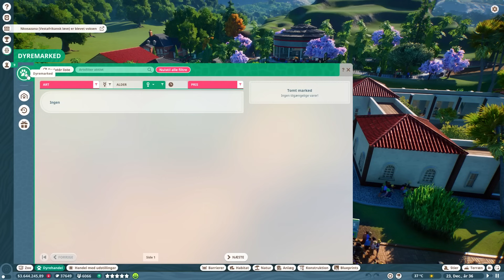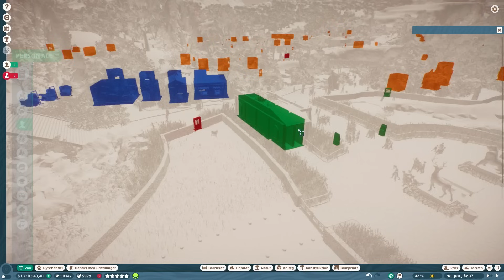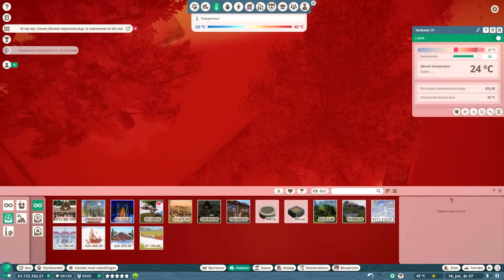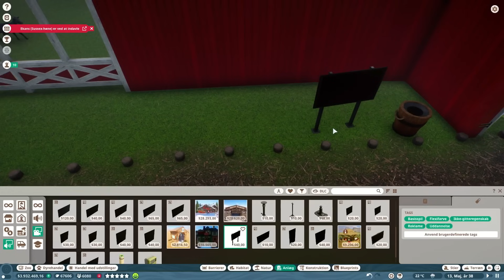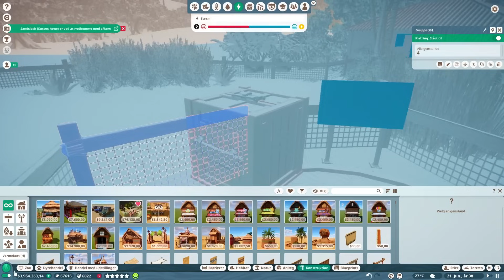TRE DYR I ÉT HABITAT! | Planet Zoo: Juveldanzoo #15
I dag prøver vi noget helt nyt i Planet Zoo!

🐝 EA ID: BedunaYT